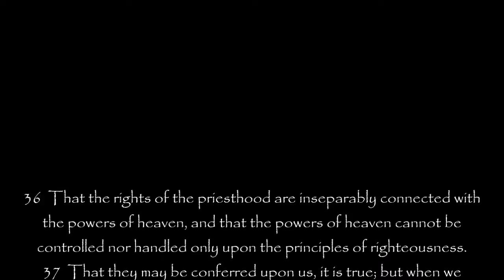Day of Amen To LDS Church Authority Lawsuit Followup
Sure enough those bastards switched my internet connection to some other service which means I was hacked!!!